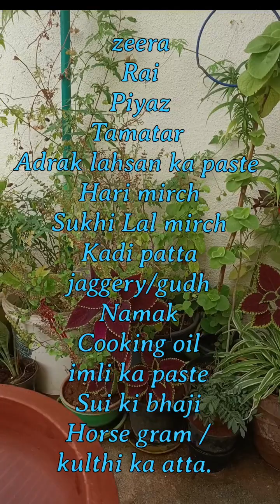South India traditional Delicious Kulthi dal Ki Sagh Recipe#youtubeshorts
South India Delicious Kulthi Ka Sagh Recipe#youtubeshorts

Experience the Flavors of South India with this Delicious Kulthi Ka Sagh Recipe
Traditional South Indian recipe||kulthi ka sagh/house gram recipe#youtube